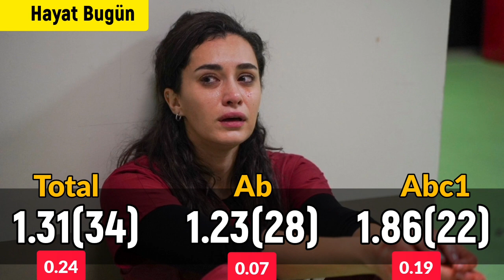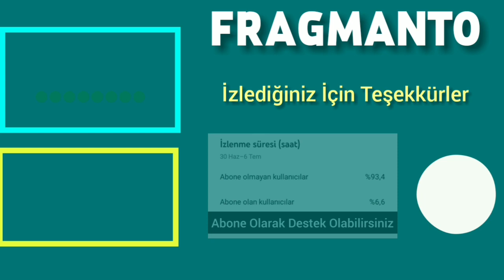30 Kasım 2022 Çarşamba Reyting Sonuçları | Çöp Adam'dan Harika Başlangıç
30 Kasım Çarşamba günü reyting sonuçlarına bir bakalım.